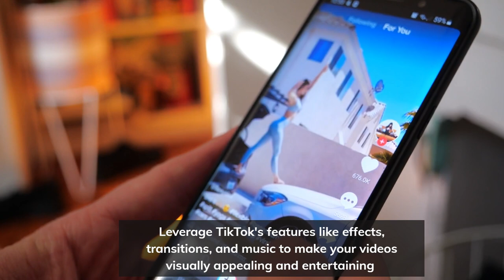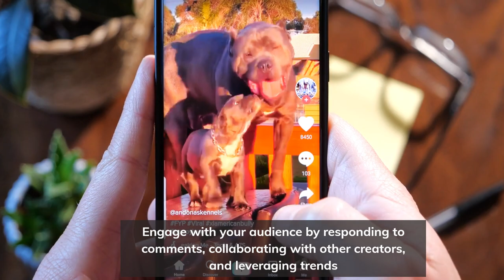How to turn $0 into Millions with TikTok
Welcome to our mind-blowing guide on how to turn $0 into millions with TikTok! If you're eager to unlock the potential of this viral video platform and transform your financial situation, you're in the right place. In this video, we'll reveal the groundbreaking strategies and insider secrets that can help you achieve immense wealth through TikTok.